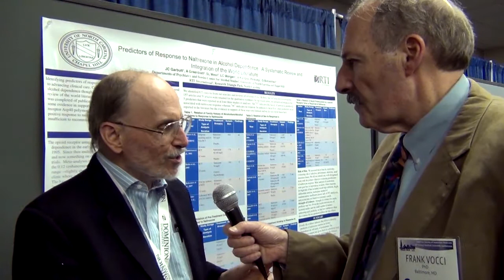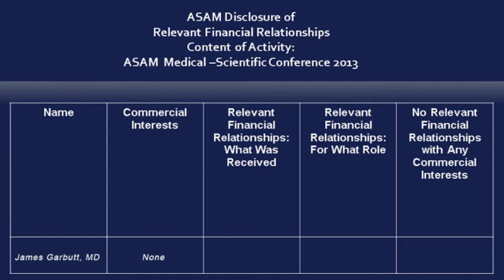James Garbutt, MD Poster Presentation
Here's an inside look at James Garbutt, MD's presentation on Naltrexone at the 2013 Med-Sci Conference in Chicago.